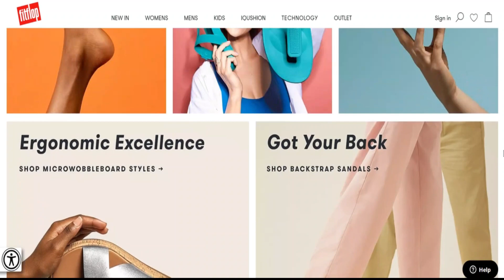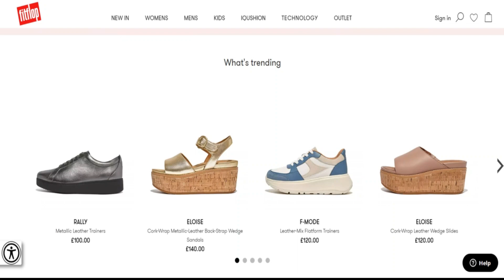Fitflop Reviews [ With Proof Scam or Legit ? ] Fitflop ! Fitflop Com Reviews ! Fitflop.Com Reviews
We be expecting fitflop.com is legit and Harmless for people to accessibility.

Scamadviser is an automatic algorithm to look at if a Web page is legit and Protected (or not). The analysis of fitflop.com has become based mostly on an Analysis of forty details discovered over the internet usually public sources. Methods we use are Should the Web page is specific on phishing and spam Websites, if it serves malware, the condition the organization depends, the assessments uncovered on other World wide web-internet sites, and many other factors.